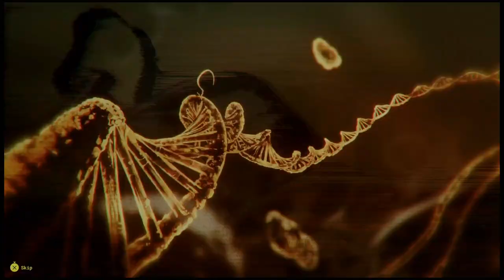Meet your Maker - Not a fan with the controls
Meet Your Maker is a first-person shooter video game developed and published by Behaviour Interactive. In the game, players are tasked to build and raid user-generated outposts filled with traps and guards.